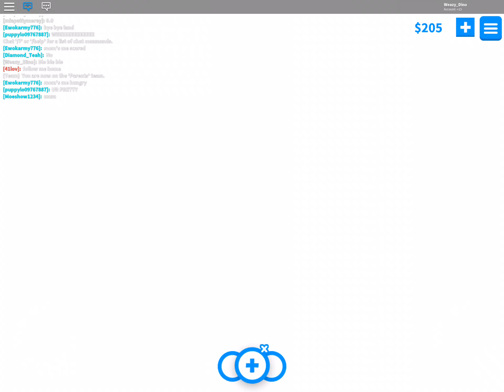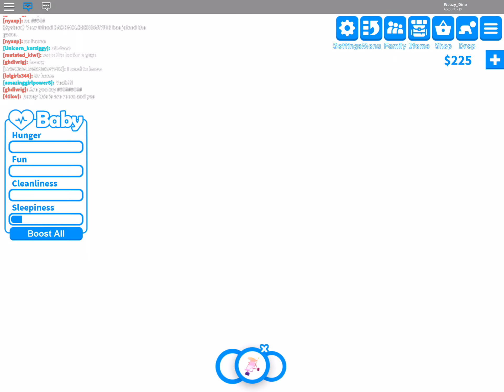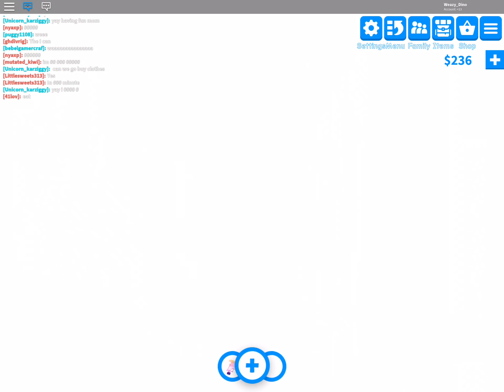I’m a mom in Adopt me I got a kid